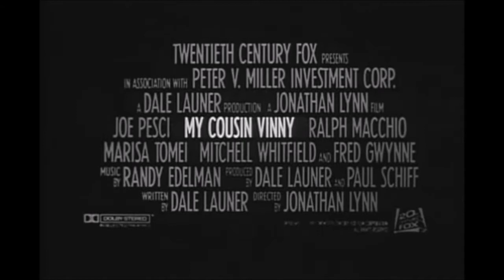Fuck Cousin Vinny (Original Improv Song)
Only watched the first half...don't take it so seriously it was just for fun.